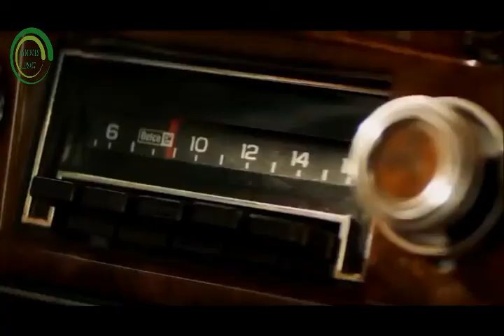HOLLYWOOD XMEN MOVE CLIPS